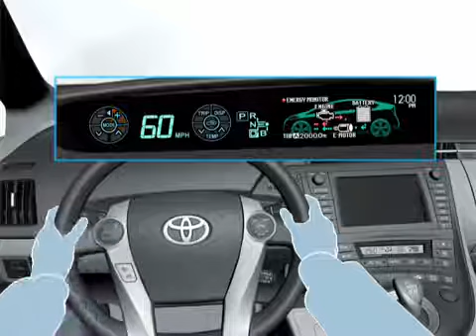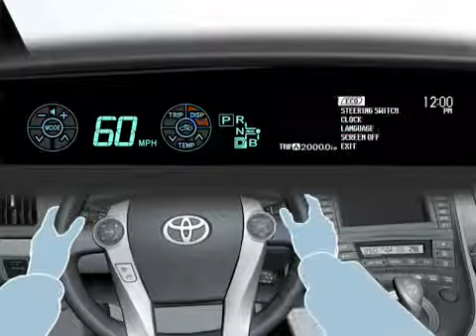Vision Automotriz Toyota lanza el nuevo Toyota Prius 2010 en Mexico.mp4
A partir del 21 de julio, Toyota Motor Sales de México iniciará la comercialización de su nuevo modelo Prius Hybrid 2010, el primer vehículo híbrido que la firma japonesa comercializa en tierras mexicanas, y gracias a su revolucionario sistema Hybrid Synergy Drive de Toyota ( que produce una experiencia de conducción inolvidable, plena de suavidad y potencia, pero con unas emisiones de CO2 extraordinariamente bajas y un impresionante ahorro de combustible) estará excento del pago de tenecia, ISAN y de la verificación vehicular.